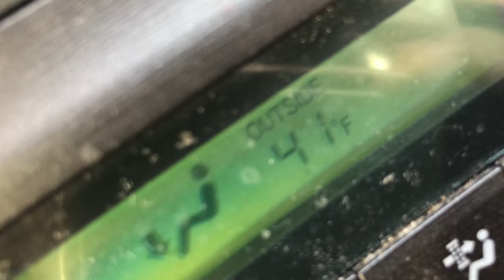Walking from Charlestown to the North End in Boston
I stopped by Boston to visit some friends, and I had to park in Charlestown because the parking there is a lot easier. After finding a spot, I then had to walk across the bridge into the North End, as I was heading to Starbucks to do work at before meeting up with people